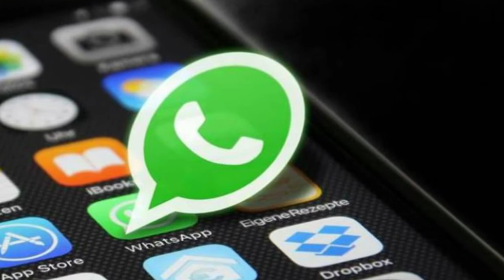Government Started New Service Mygov Corona Helpdesk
Namaskar Doston
kendra sarkar ne ek nayi seva shuru ki hai jiske jariye aap corona se sambandhit sabhi jankari aap apne whatsapp par le sakte hai